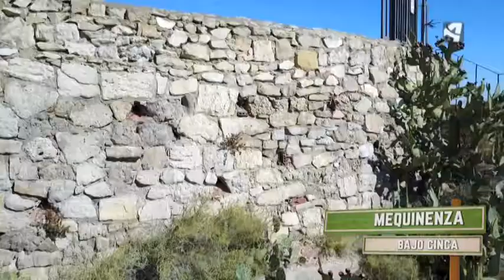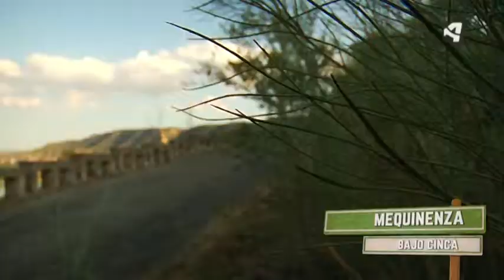INÉDITO: El castillo de Mequinenza - Mequinenza - Menudo es mi pueblo